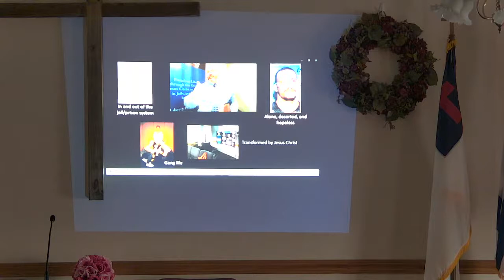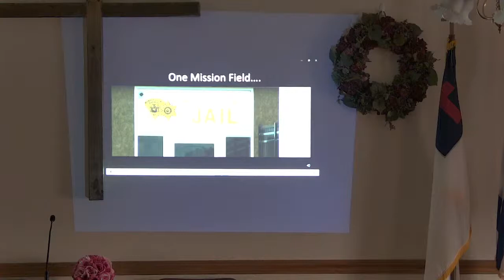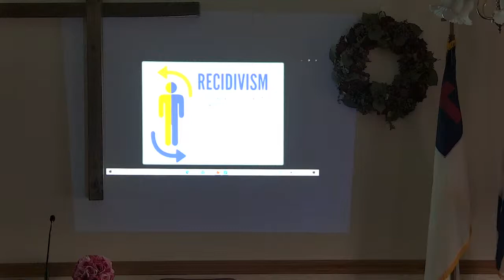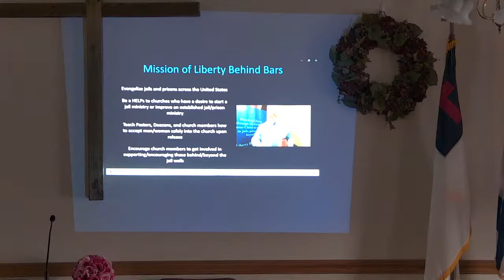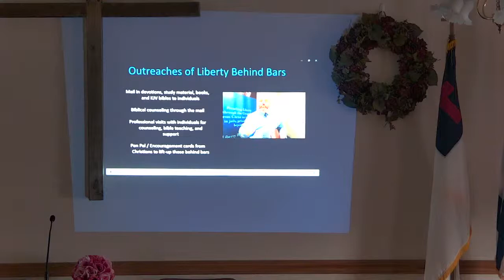Sunday Night 3/28/21